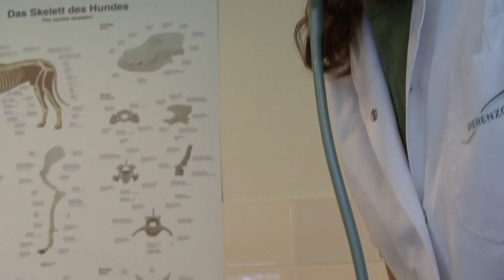American Stafford Pups first visit to the vet